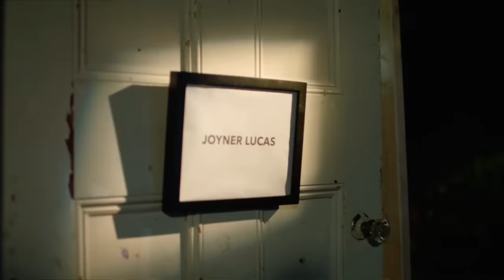What’s Poppin Remix - MGK, Logic, Joyner Lucas & Dax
What’s Poppin Remix By Infinit3
Song: What’s Poppin by jack harlow